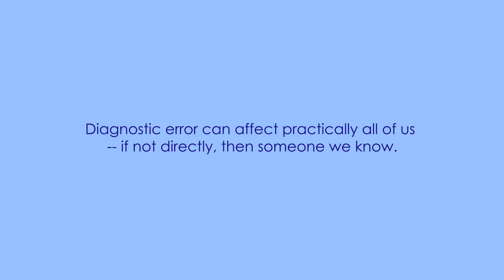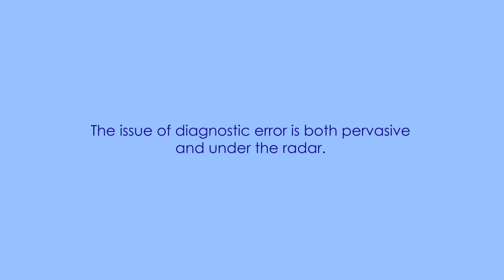2016 IAP2 USA Core Values Awards: Congratulations Jefferson Center and Maxwell School!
Research Project of the Year
This unique partnership of the Jefferson Center and the Maxwell School of Citizen and Public Affairs at Syracuse University utilized a Citizen Jury approach designed to "empower" participants and provide them with opportunities to truly impact change. This is an approach that is very far advanced along the "Spectrum of Public Participation" and one that is not often observed in engagement efforts.